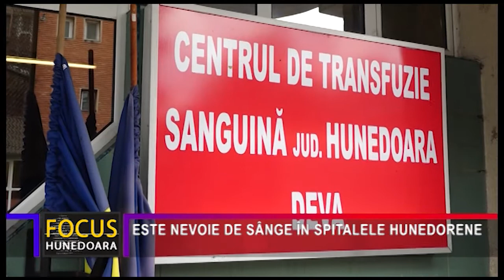ESTE NEVOIE DE SÂNGE ÎN SPITALELE HUNEDORENE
Pe 29 septembrie este marcată, pe întrega planetă, Ziua Mondială a Inimii. Cu această ocazie la Centrul Județean de Transfuzie Sanguină Hunedoara – Deva a fost organizată o campanie de donare de sânge.